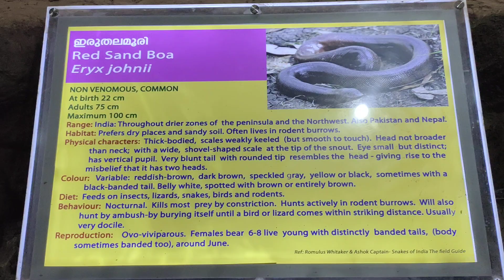Red Sand Boa / Trivandrum Zoo